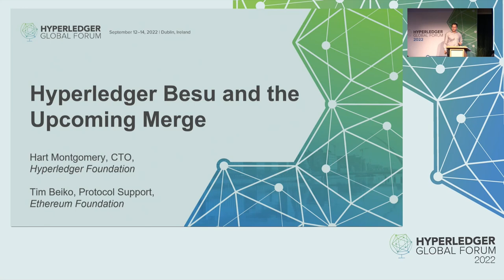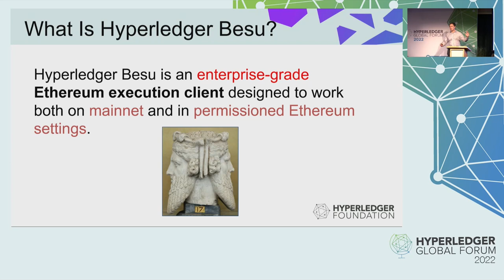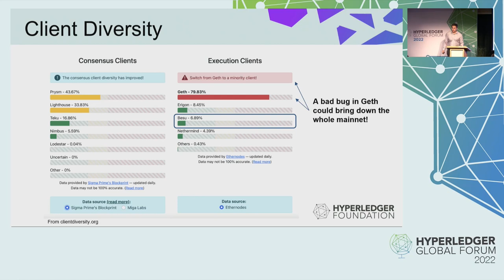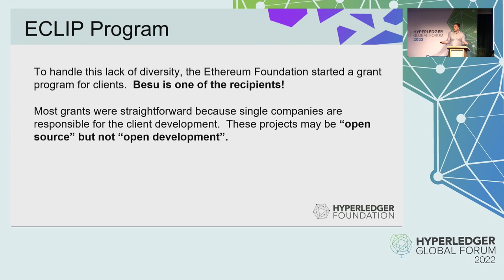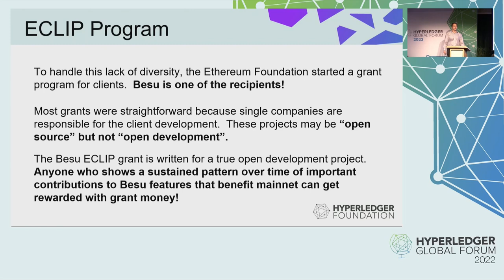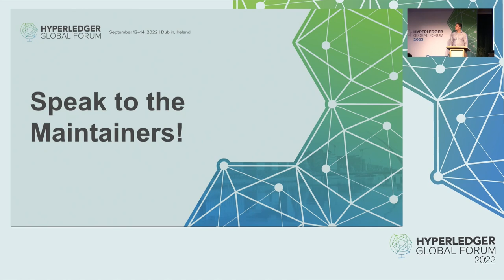Keynote: Hyperledger Besu and the Upcoming Merge - Hart Montgomery & Tim Beiko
Keynote: Hyperledger Besu and the Upcoming Merge - Hart Montgomery, CTO, Hyperledger Foundation & Tim Beiko, Protocol Support, Ethereum Foundation

Hyperledger Besu is one of the most exciting open source blockchain projects today: on one hand, it is one of the most popular choices for permissioned, enterprise ethereum applications.  On the other hand, it is one of the main execution clients for nodes on the Ethereum mainnet and is extremely important for public Ethereum. In fact, Hyperledger Besu was one of nine clients selected to participate in the EF’s Client Incentive Program. In this session, Hart Montgomery (CTO of the Hyperledger Foundation) will explain some background on Besu, a little bit of the project’s history, and why it is exciting to have an Ethereum execution client with a fully open-development model. Tim Beiko (Ethereum Foundation) will then explain the importance of Besu to Ethereum and the upcoming merge. Finally, we will hear from Besu maintainers on what excites them about Besu and how others can get involved in the community.